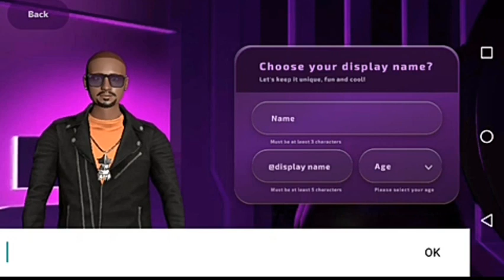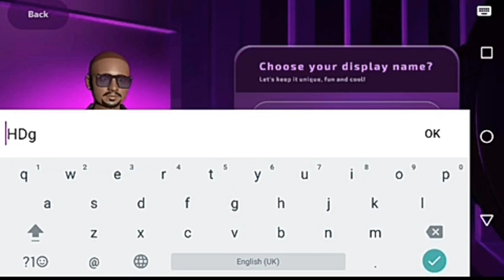ALT WORLD: FUN FRIENDS & GAMES (EARLY ACCESS) OF GAMEPLAY